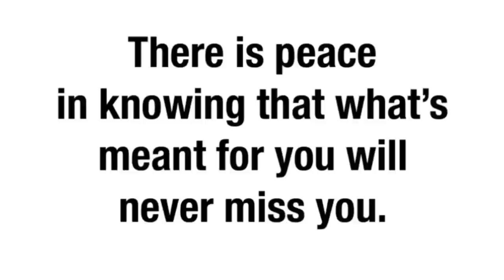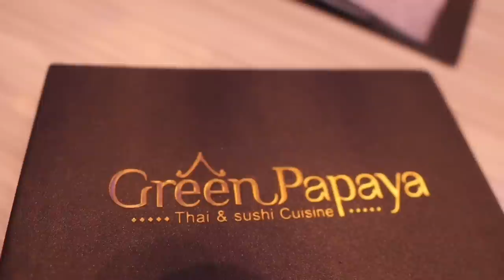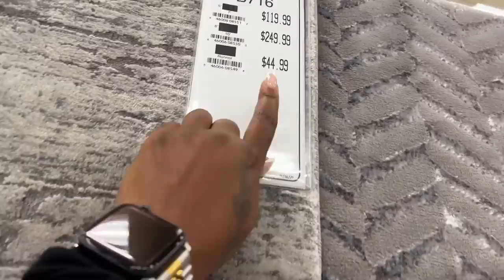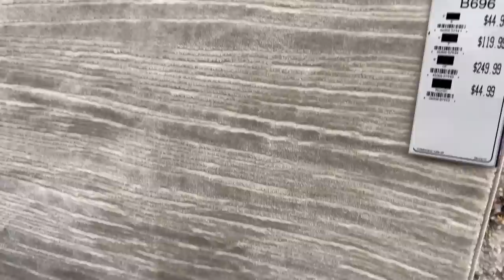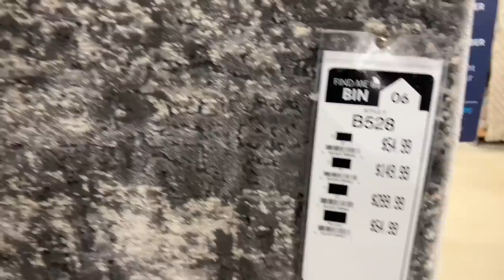VLOG | MODERN HOME OFFICE MAKEOVER | SHOP WITH ME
Hey babes❤️ I hope you guys enjoyed todays vlog. I’m finally getting started on my office space and I’m so excited

CAMERA LIGHT

SD READER

MY AMAZON